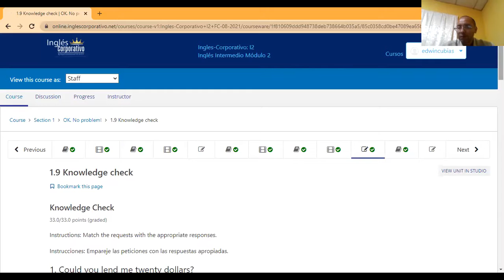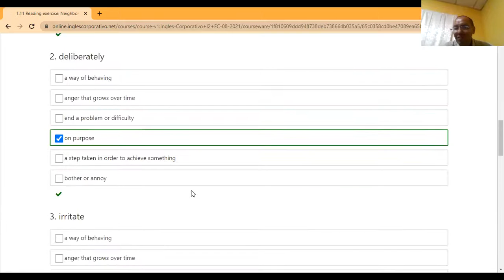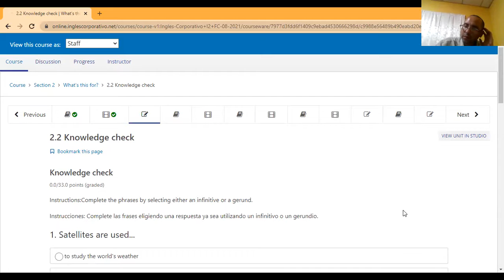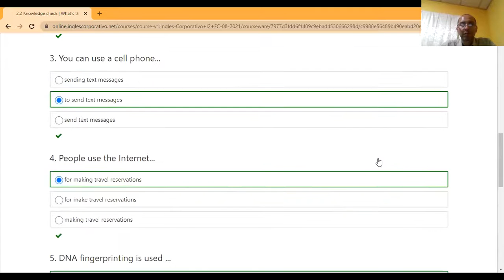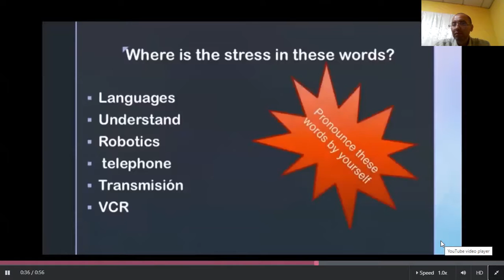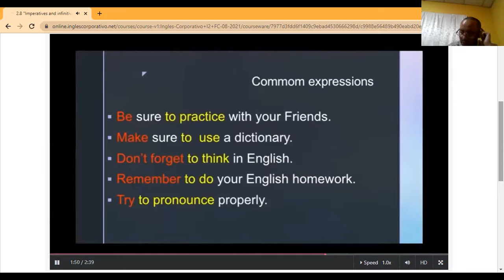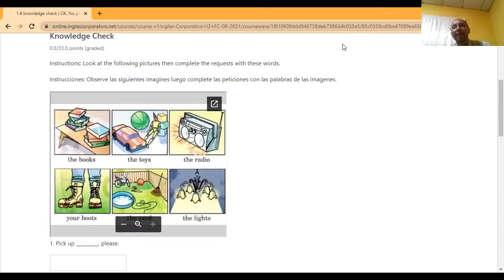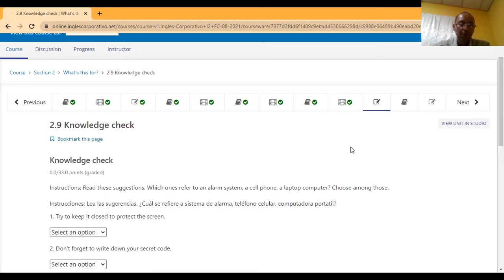Ingles Corporativo- Day 3 Gerunds & Infinitives